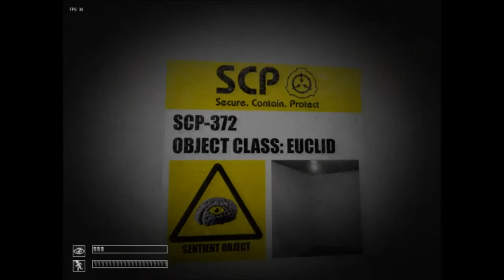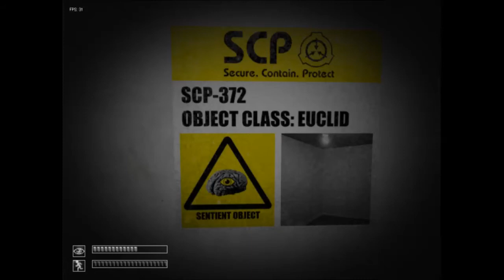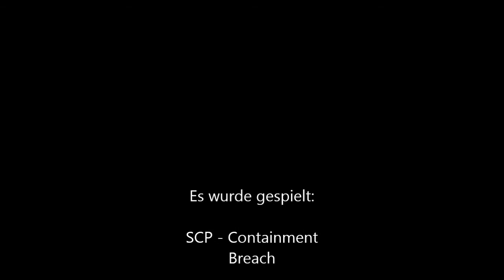Let`s Erschreckt #3 SCP - Containment Breach - Tri-Tra-Trulala der Herzkasper ist wieder da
Hier ein Lets Play von SCP - Containment Breach,
mit Yannick und Sam!

Der Link zu dem Download, falls ihr es auch mal probieren möchtet ;D :